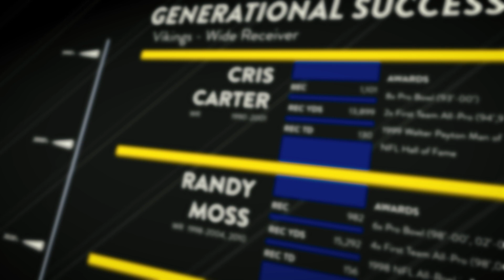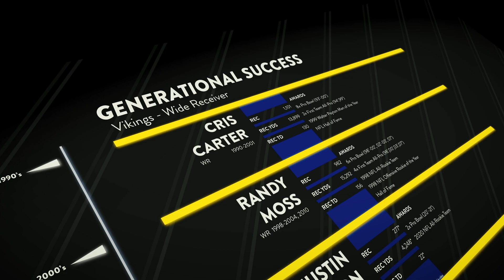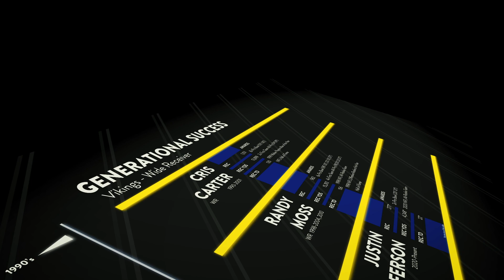The Vikings Keep Finding Generational Receivers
The Minnesota Vikings are home to some of the greatest wide receivers to ever play in the NFL. Generation after generation from Cris Carter to Randy Moss, all the way to the emerging superstar Justin Jefferson, today I highlight the incredible careers of these Vikings WR's.

0:00 Cris Carter
3:55 Randy Moss
9:11 Thielen & Diggs
10:06 Justin Jefferson
12:06 Conclusion

Did I miss something or get information wrong? Thanks for helping with the spread of factual information!